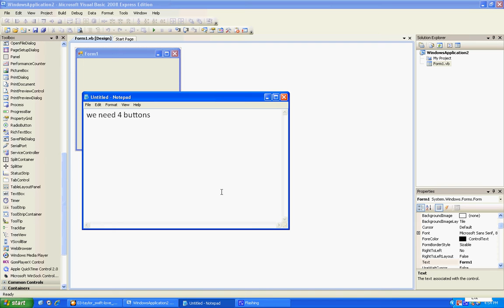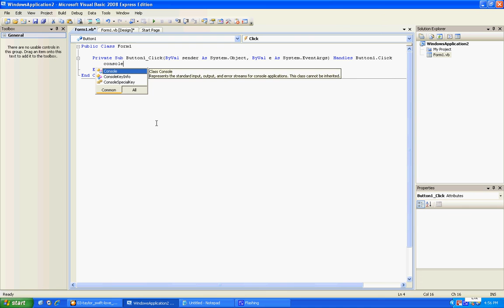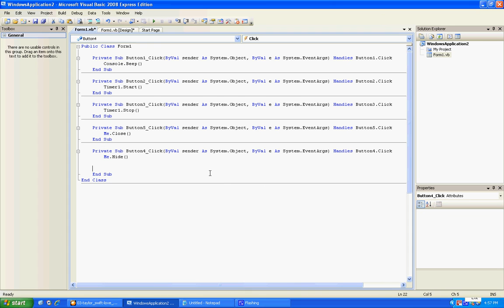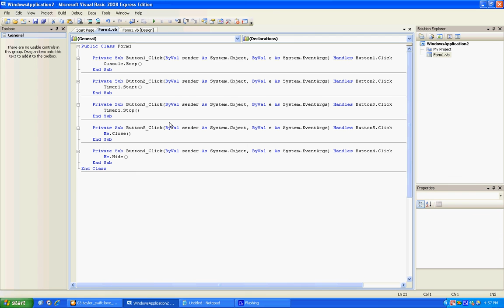(Visual basic)Beeper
make a beeper on visal basic
youtube wouldn't let ,me put the codes